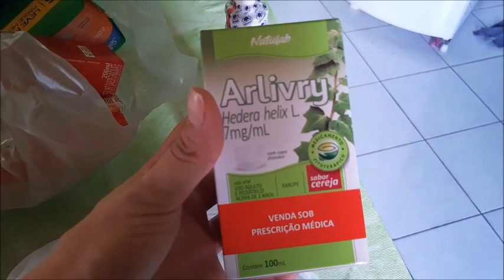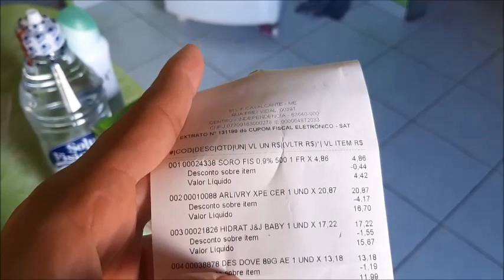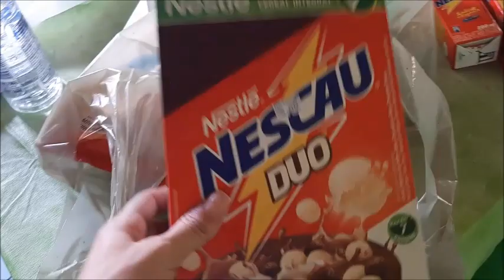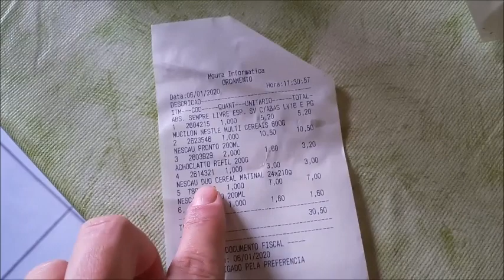Vlogão: um dia inteiro dedicado exclusivamente a minha princesa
gravei este vídeo com muito carinho para vocês e espero que tenham gostado. beijos!

DESEJA  ENVIAR CARTINHAS OU PRESENTES?
envie através da minha caixa postal
CAIXA POSTAL 01
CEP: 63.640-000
Independência-CE